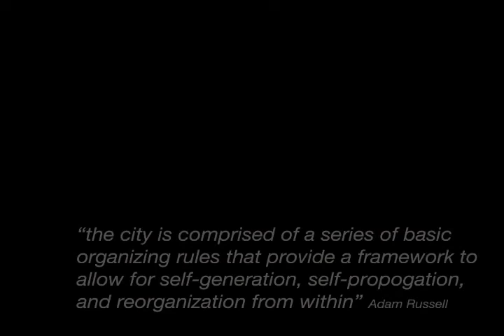X_city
created by Margaret Hewitt and Evelina Sausina

Southern California Institute of Architecture, X-treme studio 2009, instructor Tom Kovac.